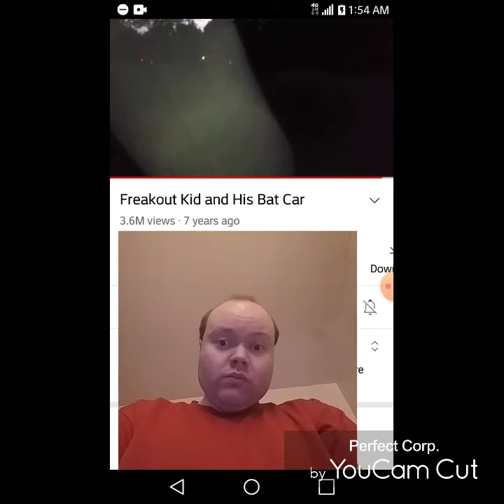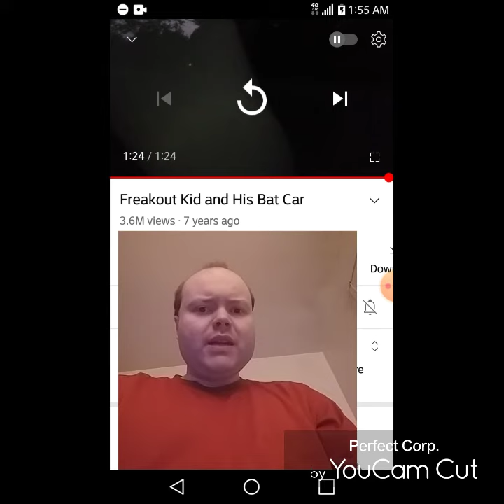Reaction to Freakout Kid and His Bat Car